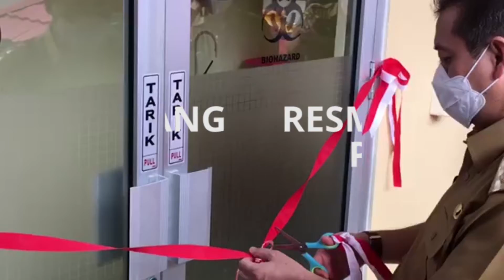Resmikan Ruang PCR Covid, Wagub Kaltim Sebut Swab tak Perlu Dikirim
Telah lengkap datang seluruhnya, mesin polymerase chain reaction (PCR) milik Laboraturium Kesehatan Daerah (Labkesda) Provinsi Kalimantan Timur (Kaltim) kini siap difungsikan untuk mendiagnosa positif atau negatifnya kasus Covid-19 atau virus Corona.